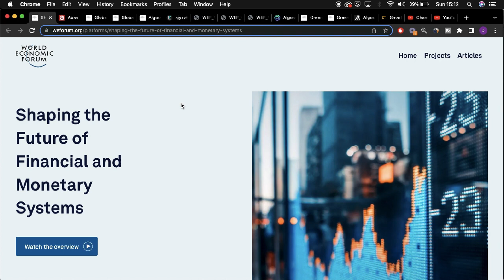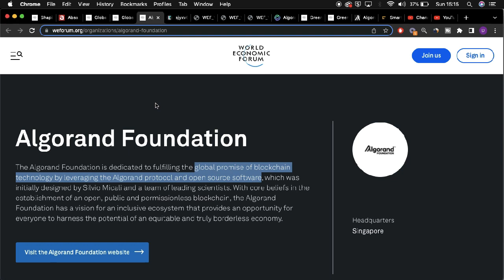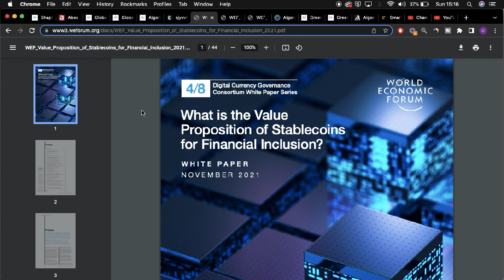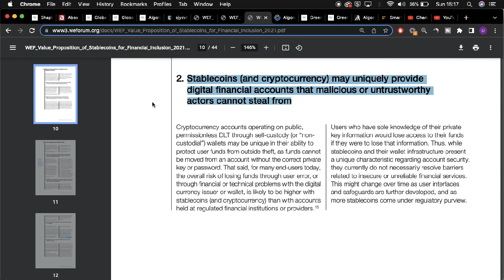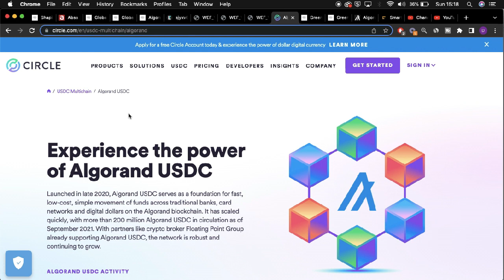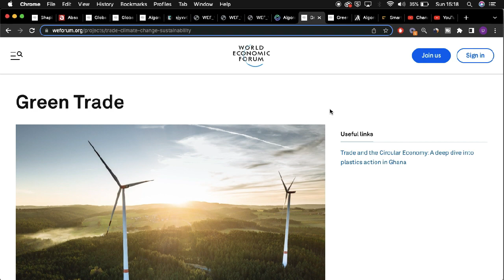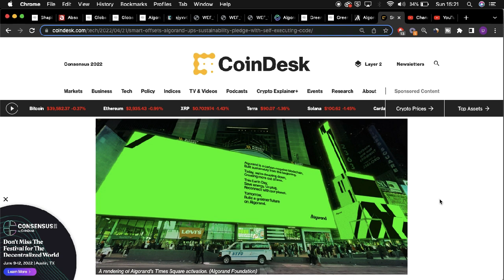Algorand (ALGO) Huge Algorand World Economic Forum Partnership!! (MUST WATCH!!!)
Crypto Clan is the go to channel for up to date, crypto news, analysis and price predictions. We specialise in a variety of crypto currencies such as, Bitcoin, Ethereum, Hedera Hashgraph, Algorand, Quant Network and many, many more!